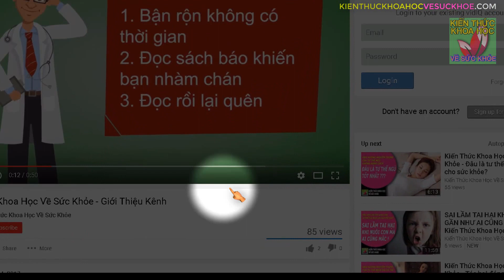BÀI THUỐC CHỮA CAO HUYẾT ÁP MỠ MÁU SỎI THẬN ĐƯỢC CẢ TRIỆU NGƯỜI LÀM THEO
Kiến Thức Khoa Học Về Sức Khỏe - BÀI THUỐC CHỮA CAO HUYẾT ÁP MỠ MÁU SỎI THẬN ĐƯỢC CẢ TRIỆU NGƯỜI LÀM THEO. Bị huyết áp cao, mỡ máu, người mệt mỏi cách tốt nhất là bạn nên thủ trong tủ bếp nhà mình một hộp đậu đen rang rất tốt cho sức khoẻ. Bà Nguyễn Thị Hà trú tại Hoài Đức, Hà Nội tâm sự 2 năm nay bà bỏ qua các loại lá chè, nước đun từ nấm linh chi mà bà quay sang uống nước đậu đen rang. Nhờ có uống nước đậu đen rang, bà Hà kể mình không còn bị căn bệnh trĩ nội độ 2 hành hạ. Còn chồng bà bị cao huyết áp cũng không còn cảm thấy mệt mỏi như trước.

- CÁCH THẢI ĐỘC TỰ NHIÊN TỐT NHẤT KHÔNG TỐN KÉM NHƯNG RẤT TIẾC NHIỀU NGƯỜI ĐÃ BỎ QUA
- 7 THỨ THỊT TUYỆT ĐỐI KHÔNG NÊN ĂN KẺO RƯỚC CHẤT ĐỘC HẠI VÀ BỆNH TẬT
- THÓI QUEN GÂY NGUY HẠI ĐẾN SỨC KHỎE ĐẶC BIỆT LÀ DÂN VĂN PHÒNG CẦN PHẢI SỬA NGAY KẺO HỐI KHÔNG KỊP
- TIÊN ĐƠN CHỮA ĐƯỢC CẢ ĐỐNG BỆNH ĐƯỢC NHÂN LOẠI SỬ DỤNG TRONG SUỐT 1800 NĂM
- 4 TÍN HIỆU CẢNH BÁO TRẺ SAU NÀY KHÔNG HIẾU THUÂN - ĐIỀU THỨ 2 BỐ MẸ PHẢI SỬA NGAY LẬP TỨC
- LẬP TỨC BỎ NGAY THÓI QUEN TAI HẠI NÀY 100 NGƯỜI THÌ 99 NGƯỜI ĐANG MẮC PHẢI